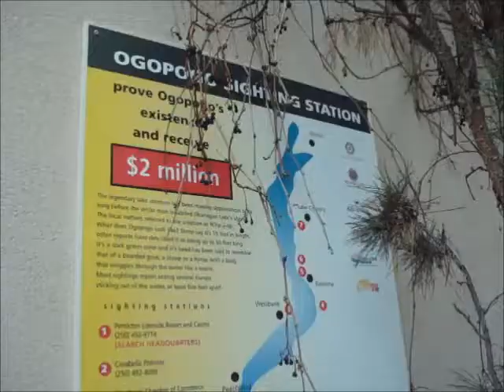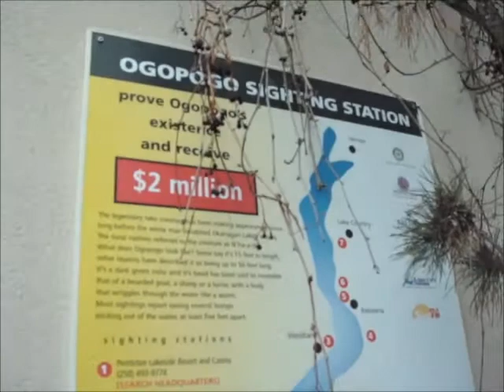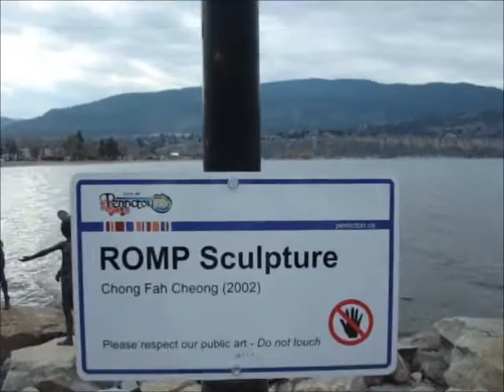Hunt for the OGOPOGO! Vlog February 26, 2015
I think we found a summer job! Hahaha Found a Cool Adventure on a sign to  prove that the Ogopogo exists for $TwoMillionDollars$
We also went to look at some sculptures on the beach and other fun stuff!
Chox & JT

and...  there is the snail mail! With a S.A.S.E. we will get back to you! =)
JT & Chox
#113-437 Martin St
Suite 156
Penticton B.C.
Canada
V2A 5L1